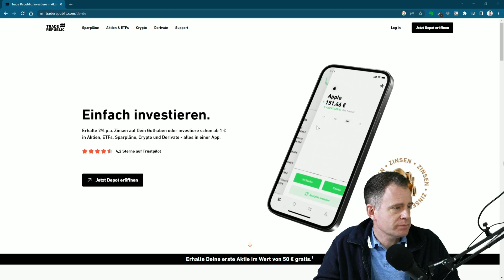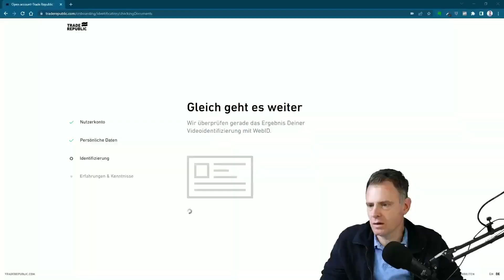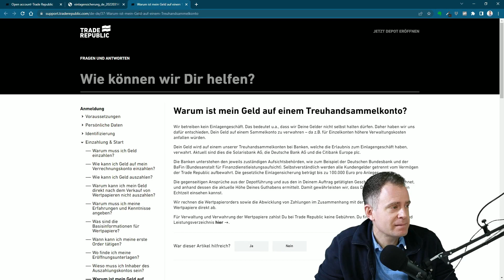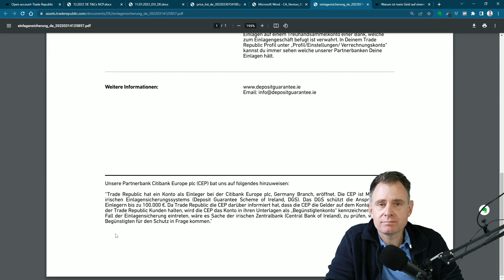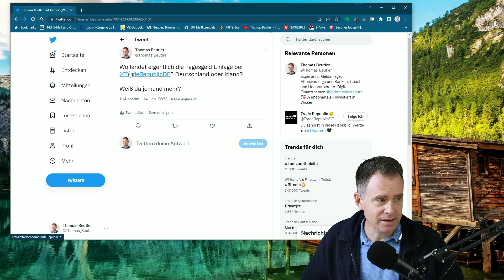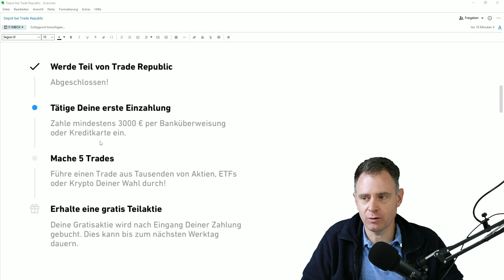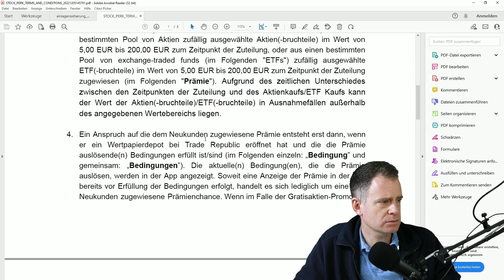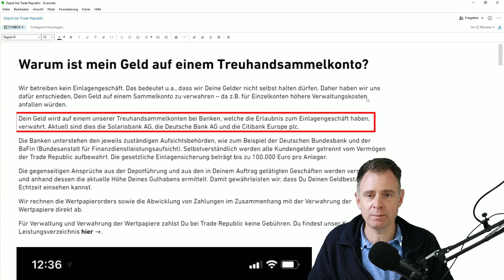Erkenntnisse aus meinem Trade Republic Experiment! Bin ich zu kritisch???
Ich hätte das 2% Tagesgeldkonto vielleicht sogar für mich genutzt, habe mich am Ende aber dagegen entschieden. Es gab noch weitere Punkte, die mich gestört haben und das hat alles erst mal noch gar nichts mit "Trading" zu tun.

Schaut es euch gerne an und macht euch selbst mal ein Bild. Ich habe auch schon viel positives Feedback gehört von Leuten, da Trade Republic in jedem Fall sehr günstig ist.

Der Artikel ist sehr gut und beantwortet auch viele (nicht alle!) Fragen

Schreibt doch gerne auch eure Meinung in die Kommentare.

0:00 Intro
1:05 Registrierung beginnt
2:20 Das Video-Ident-Verfahren läuft problemlos
3:10 Kenntnisse und Erfahrungen müssen angegeben werden
3:55 Zahlreiche Unterlagen mit Erkenntnissen
6:07 Mein Kontakt auf Twitter mit Trade Republic war nicht erfolgreich
7:32 Öffentliches Posting auf Twitter
8:00 Das Treuhandsammelkonto...wo ist es? Deutschland oder Irland?
9:49 Die Bedingungen der Gratis-Aktie
13:19 Nur eine (nicht regulierte) Börse steht zur Verfügung
14:40 Fazit

Ich bin jetzt nicht der typische Finanzblogger oder Finfluencer, sondern gehöre zu den Praktikern. Seit 1997 bin ich in der Finanzwelt beruflich tätig. Studiert habe ich BWL mit Fachrichtung Finanzdienstleistungen.

Früher habe ich in der Bank gearbeitet und bin nun seit 2014 selbstständig als unabhängiger Honorarberater unterwegs. Ich biete euch eigene Gedanken und Ideen zu vielen Themen der Finanzwelt. Ganz wichtig für euch: Als Honorarberater und Verbraucherschützer bin ich 100% unabhängig und unbeeinflusst.

Hier wird also nichts verkauft, nur Wissen vermittelt. Für euch werfe ich einen
scharfen Blick auf Produkte, Anbieter und Akteure. Ich warne euch auch vor Leuten, die es womöglich nicht so ehrlich meinen.